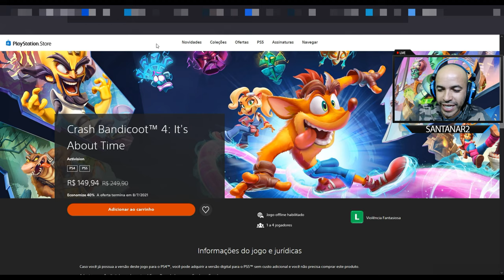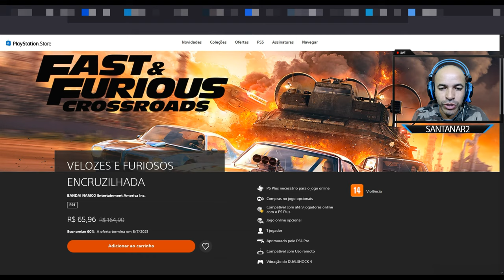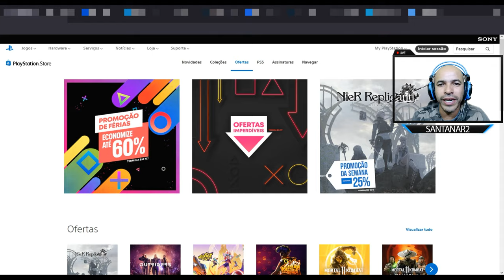Nova Promoção de férias Economize Até 60% de Desconto válido até 8/7/21 na Playstation Store